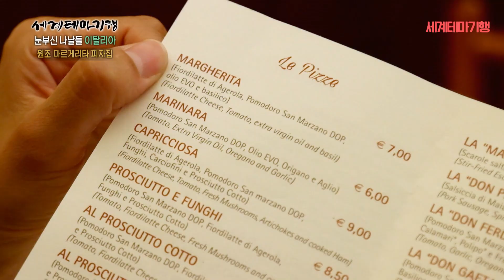단 15분 만에 화산재로 뒤덮여 1500년 동안 묻혀 시간이 멈춰버린 비극의 도시 폼페이, 화산재 속 숨겨졌던 로마인들의 생활상 | 세계테마기행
나폴리에서 꼭 가봐야 할 명소인, 베수비오 화산 인근에 있는 폼페이는
비옥한 캄파니아 평야에 위치해 농업과 상업이 발달해
부유한 로마 귀족들의 인기 휴양지로 번영을 누리던 곳이었는데요

서기 79년 베수비오 화산 대폭발로 18시간 만에 도시 전체가 화산재로 인해
갑작스럽게 멸망을 맞이한 당시 생활상이 고스란히 남아 있는 비극의 도시이기도 합니다

화산재 밖으로 드러난 도시에서 고대 로마 제국의 모습은 어떠했을까요?
그들의 생활상을 그대로 간직한 화산재 속의 모습은 과연 어떤 모습일까요?

✔부제 명 - 눈부신 나날들 이탈리아 방송 中